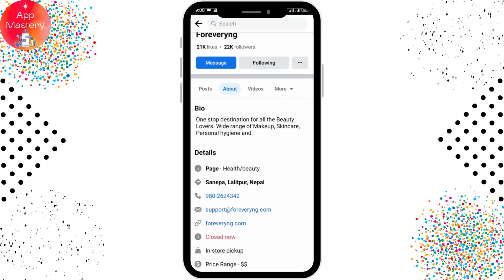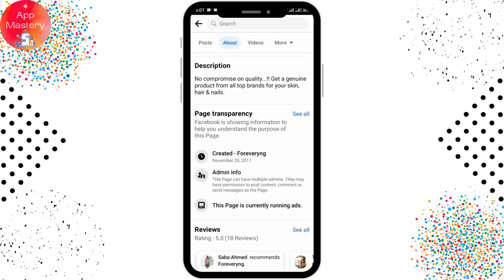How To Find Facebook Page Admin?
Welcome to App Mastery! Are you trying to figure out how to find the administrator of a Facebook Page? Whether you're a page owner looking to manage your team or just curious about who has control, we've got you covered. In this comprehensive guide, we'll walk you through the steps to identify and locate the admin(s) of any Facebook Page. Understanding your page's administration is crucial for effective management. Join us as we uncover the secrets to finding Facebook Page admins.

Timestamps:
00:12 - Introduction to Finding Facebook Page Admin
00:35 - Steps to Locate Page Administrator
01:20 - Understanding Facebook Page Roles